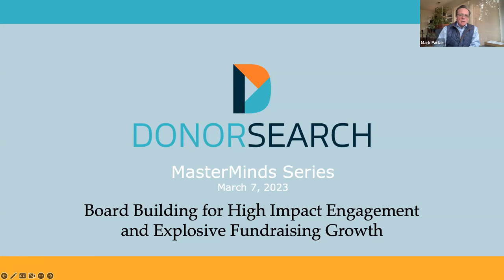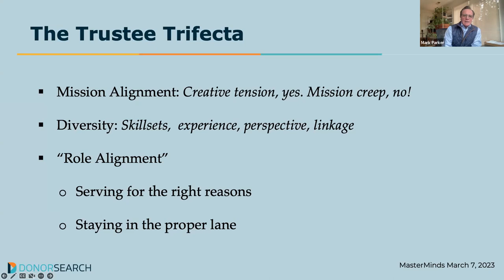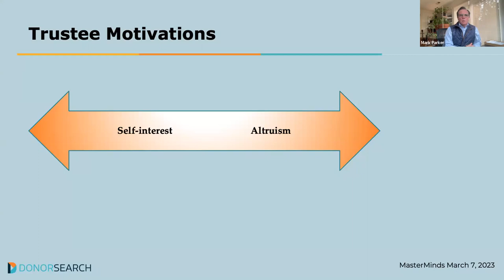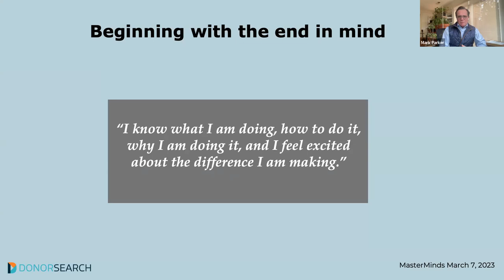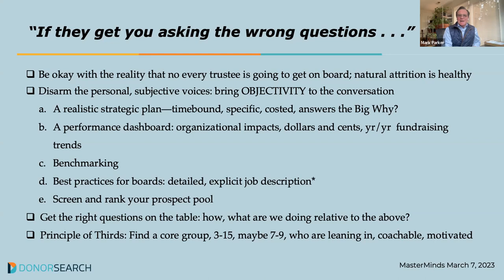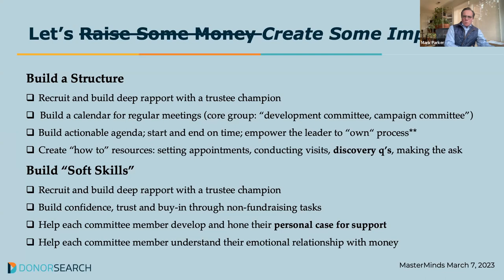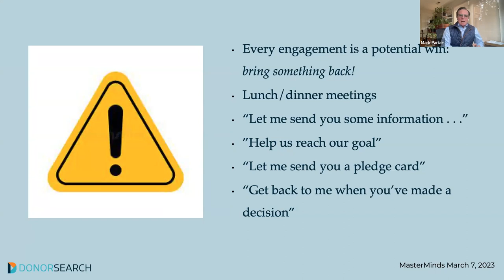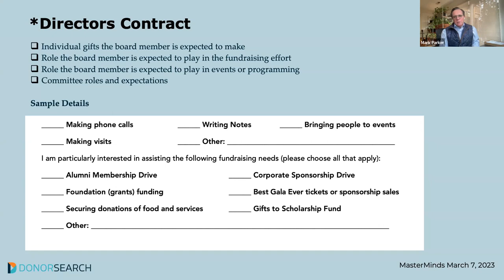Board Building for High Impact Engagement and Explosive Fundraising Growth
How can you build a high-impact board that drives meaningful change and exceeds your budgetary goals? Mark Parker, CFRE, Director of Consulting Partnerships at DonorSearch, has the answers! Join us as he shares what he has learned from planning and executing annual, endowments, and capital campaigns for educational, social service, religious, cultural, and health care institutions across the country over the last 25 years. You will learn how to identify and recruit the right individuals to serve on your board, foster effective communication and collaboration among board members, and drive your organization towards its goals. Mark will also delve into the challenges and opportunities of board building in today's complex and rapidly changing philanthropic landscape, offering his expert perspective on how to navigate these challenges and build thriving boards that make a meaningful difference.

[Guests Website Link:       ]

[ RELEVANT HASHTAGS, E.G.DonorSearch nonprofit fundraising capitalcampaign CFRE]